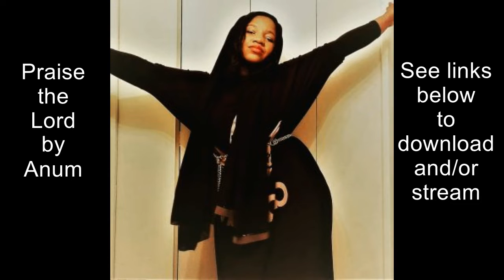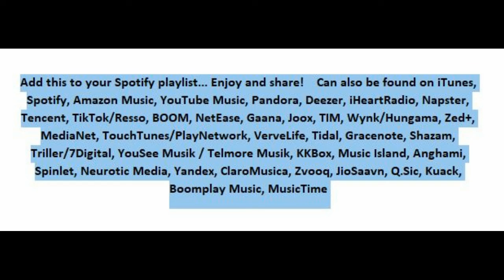Praise the Lord A Capella Snipit by Anum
Add Paise the Lord by Anum to your Spotify playlist... Enjoy and share!